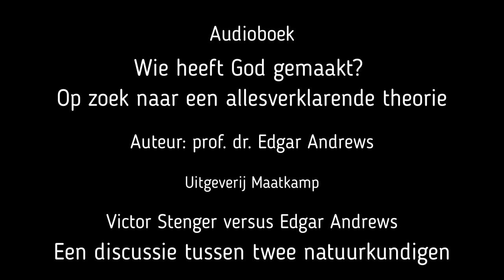Dr. Stenger versus dr. Andrews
Dit is bijlage 2 van het audioboek 'Wie heeft God gemaakt? Op zoek naar een allesverklarende theorie', geschreven door Edgar Andrews. Ingesproken door de uitgever zelf.

Titel: Dr. Stenger versus dr. Andrews

Natuurkundige dr. Victor Stenger reageerde op de boekbespreking van zijn boek 'God: een onhoudbare hypothese - hoe de wetenschap bewijst dat God niet bestaat', in hoofdstuk 5 van 'Wie heeft God gemaakt?' Daarop ontstond er een briefwisseling tussen beide heren waarin zij reageerden op elkaars argumenten. Deze bijlage is het verslag daarvan.